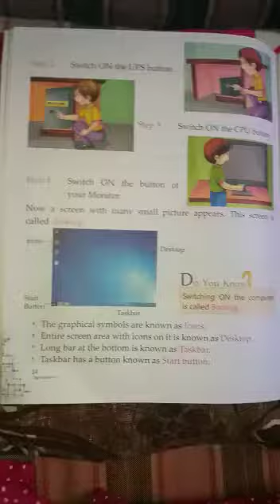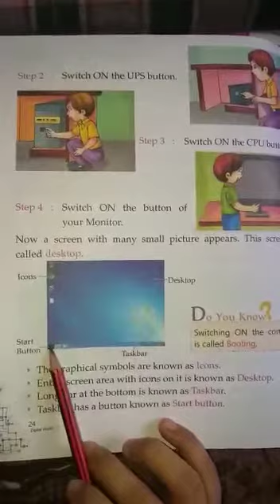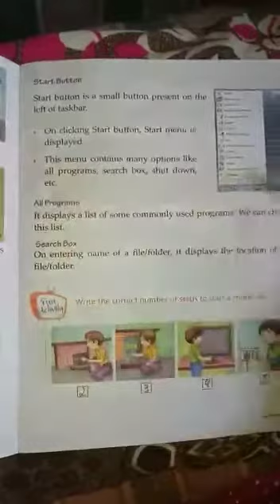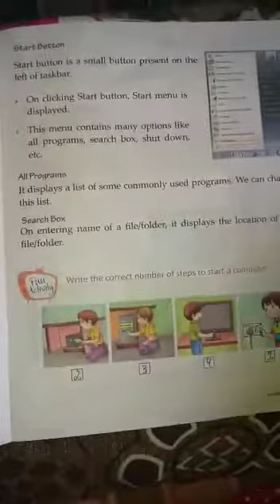Class 4th computer chapter 4 part 2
Video from MHSS Mandawar Road